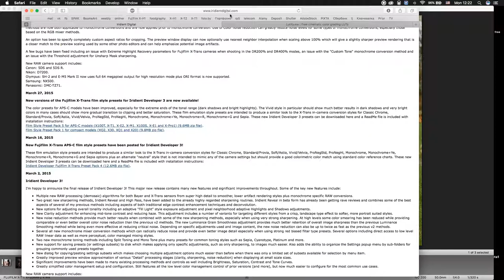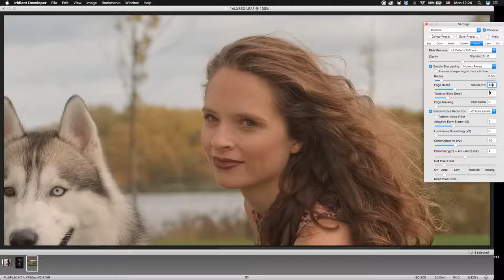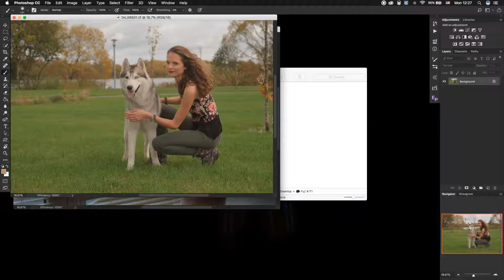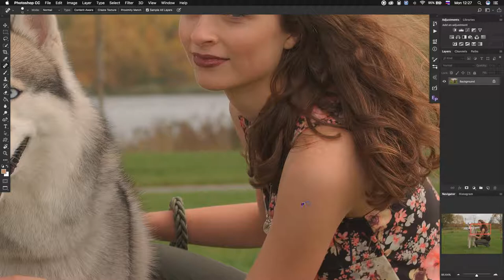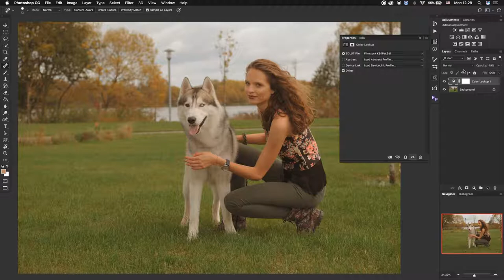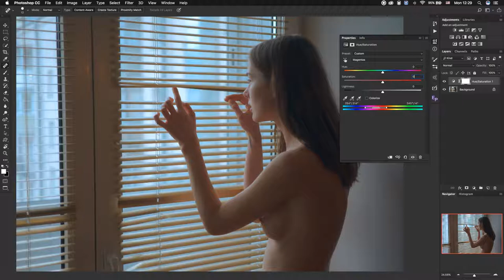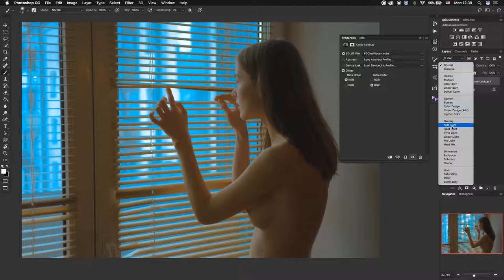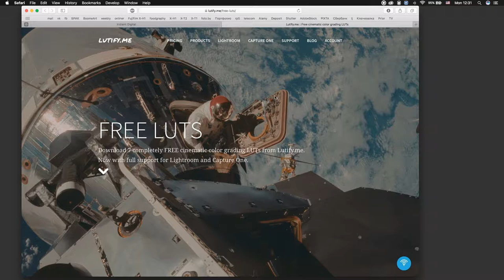Processing RAF in Iridient Developer for further colorgrading by LUT in photoshop